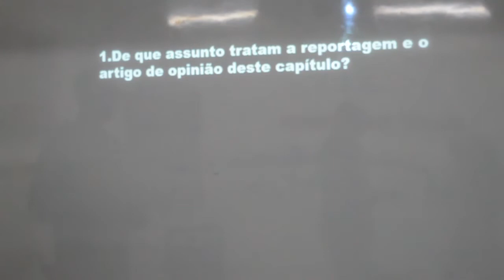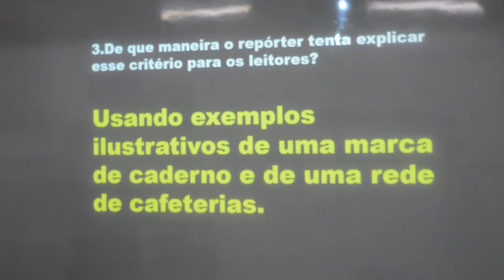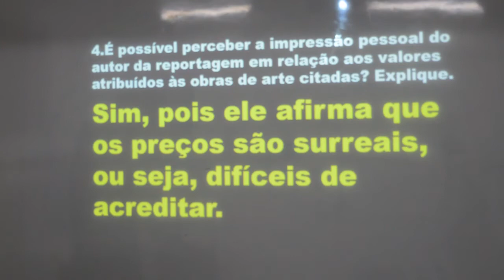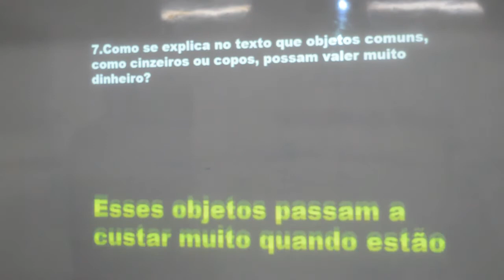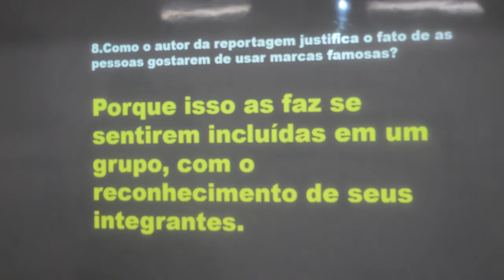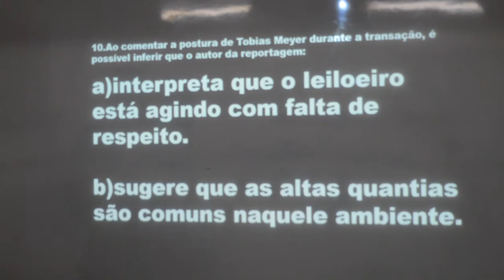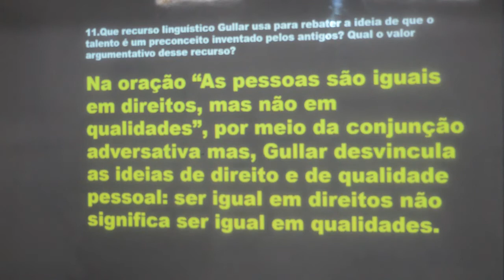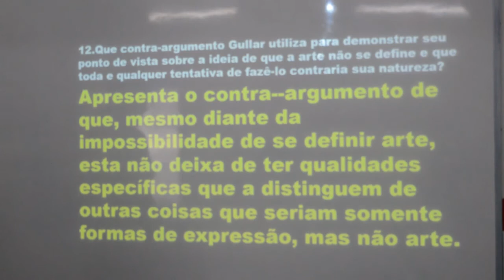PORTUGUÊS - 9º ANO - 19/08/2020